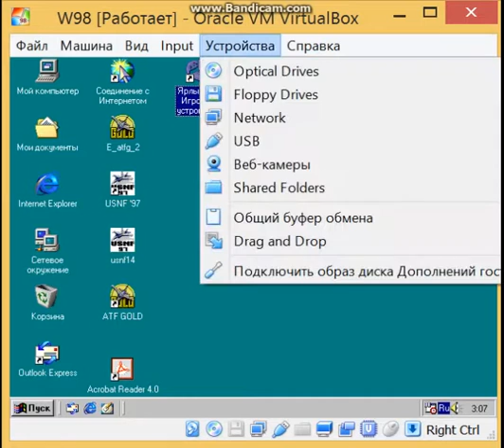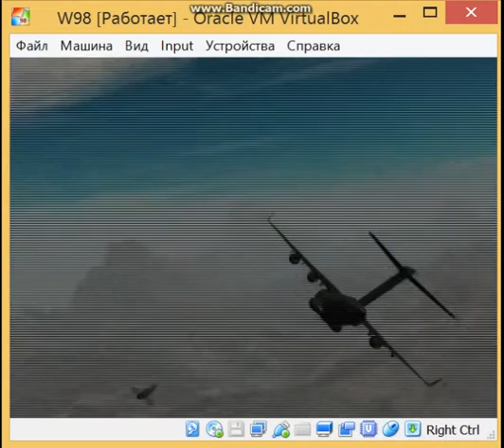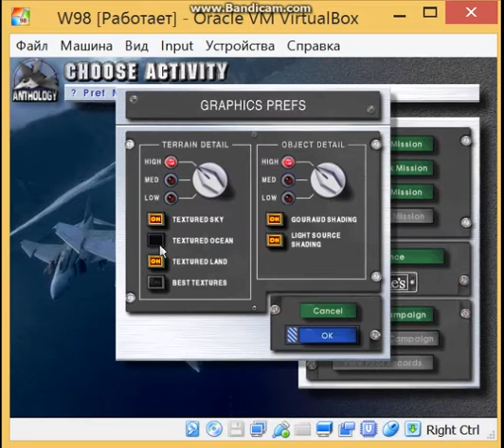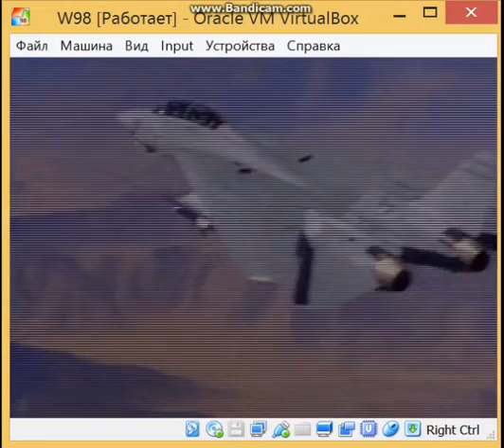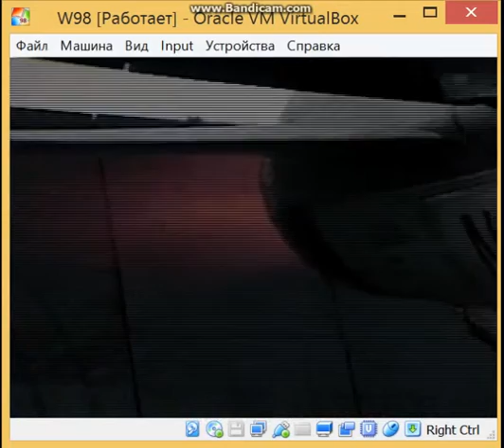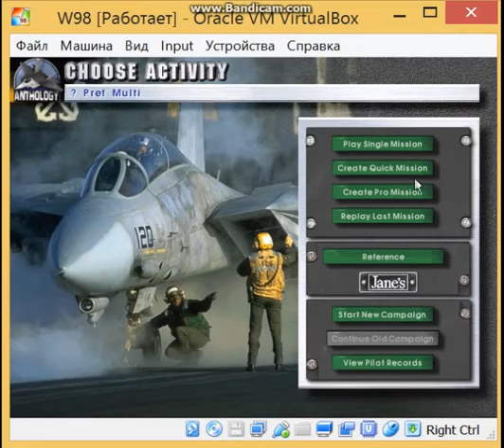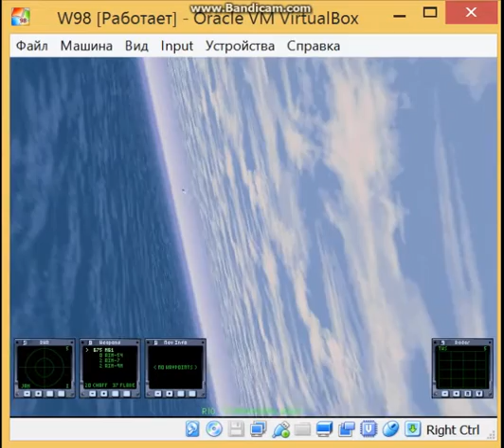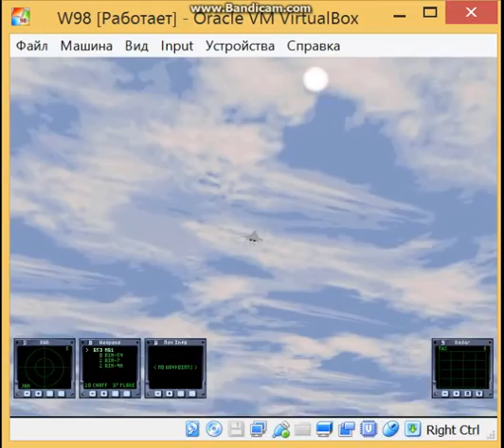F-14 vs russian bandits dogfight (1997 Janes Fighters Anthology)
F-14D Super Tomcat vs aces 2xSu-27M and aces 2xMig-29M
maximum realism and skill settings
(1997 Electronic Arts) Jane's Combat Simulations Fighters Anthology